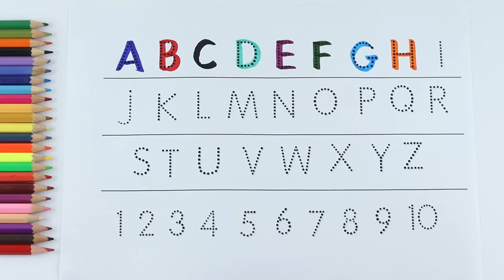A for Ant B for Banana, Alphabets | Learn to Write Alphabet | ABCD learning for kids | Kids class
Your query:

abc 123
color song
123 song
numbers song
abcd
abc song
abc